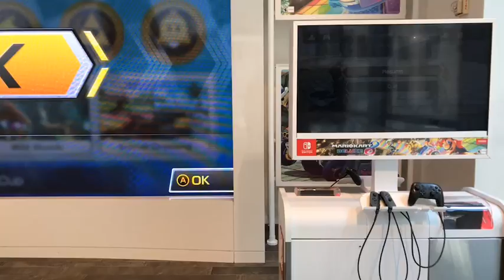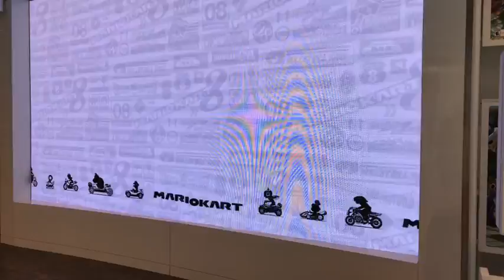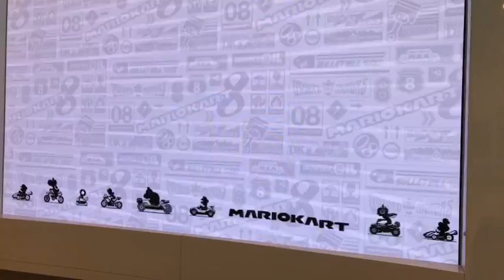First look: Mario Kart 8 Deluxe with Nintendo Regional Manager PJ Sadler at Nintendo NY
Katie Linendoll interviews Nintendo Regional Manager PJ Sadler at the Nintendo NY store the day of Mario Kart 8 Deluxe launch for the Switch. Mario Kart 8 Deluxe was showcased live on TODAY show for a first TV look then Katie popped over to the Nintendo NY store in Rockefeller Center for this interview with PJ minutes later!

This originally aired on Facebook Live April 28th, 2017.

You can follow Katie:
Facebook.com/katie.linendoll